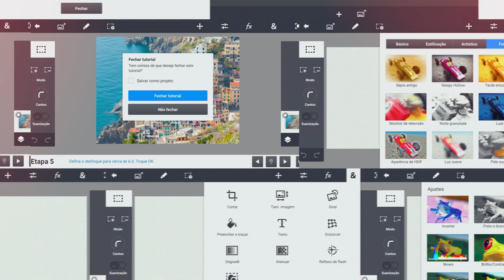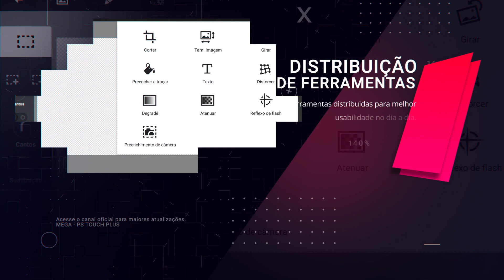Trailer PS Touch Plus 2.0 | O novo Photoshop Android 2021